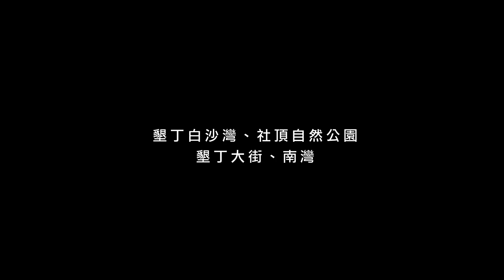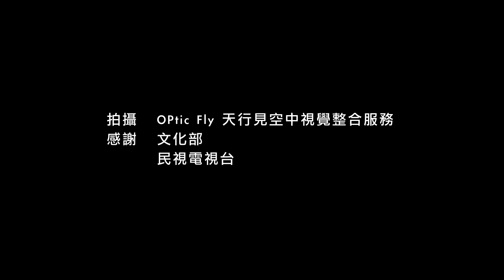20140115墾丁空拍素材01-墾丁白沙灣,社頂自然公園,墾丁大街,南灣 更多空拍素材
OPticFlight 衛星定位多旋翼空中拍攝載具